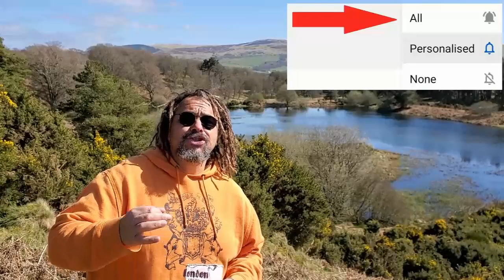THE JACOBITE REBELLION... OR WAS IT? Birth of James VIII and Tales from Scotlands Past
In THE JACOBITE REBELLION... OR WAS IT? Birth of James VIII and Tales from Scotlands Past, Scottish history tour guides Bruce Fummey explains the connection between a royal baby, the Jacobite rebellion, The Union between Scotland and England, Orangemen and Kate Middleton. Learn about Scottish history. Smile about Scottish history.

As one of Scotland history tour guides people ask: Help me plan a Scottish holiday, or help me plan a Scottish vacation of your from the US. So from April 2020 I've tried to give a bit of history, but some places of interest in Scotland as well.